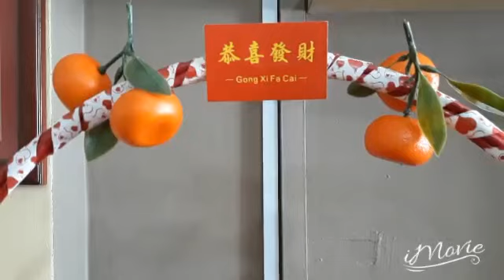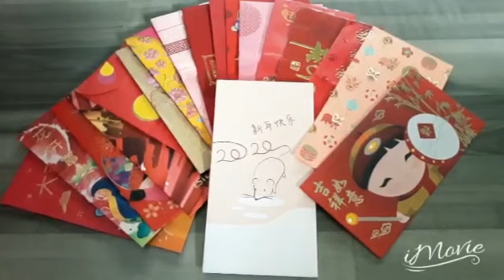VISITING FOR THREE DAYS + HONGBAO'S.😍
DAILY LIFE VLOG//PINAY OFW VLOGGER//❤